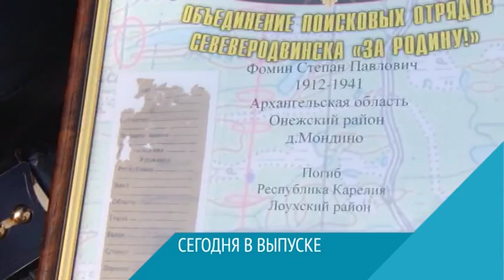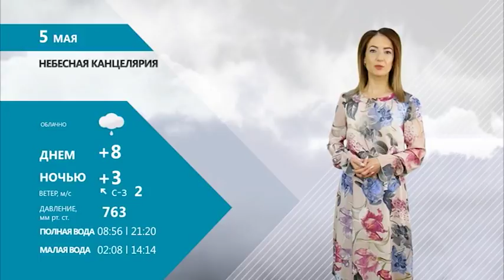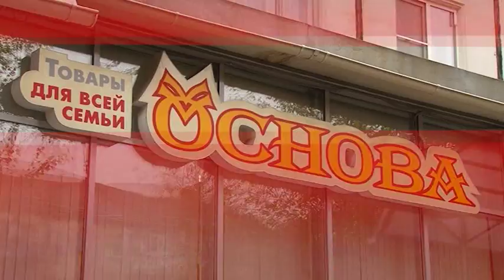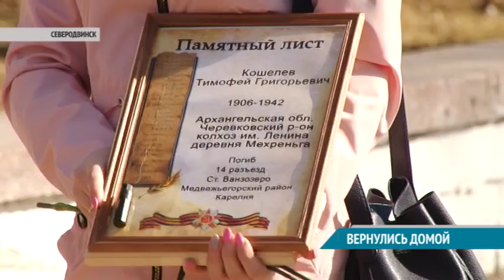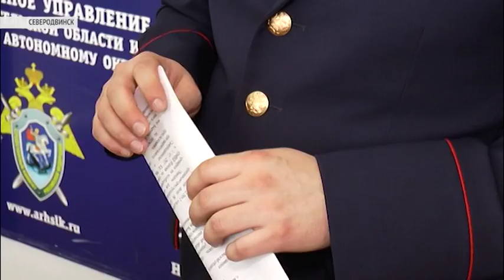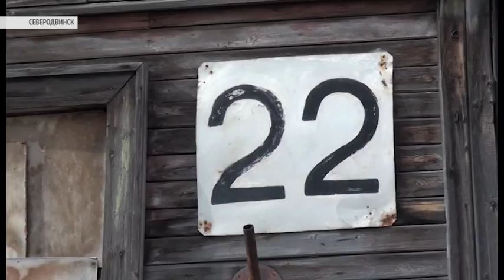ВЕСТНИК СЕВЕРОДВИНСКА 04.05.18